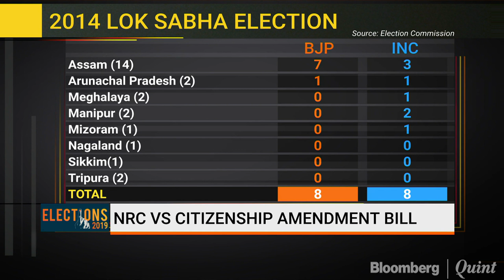Will Row Over Citizenship (Amendment) Bill Affect BJP's Prospects In North East?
Will the row over the Citizenship (Amendment) Bill affect BJP's prospects in the North East? Senior journalists Deepak Diwan and Karma Paljor share their thoughts.